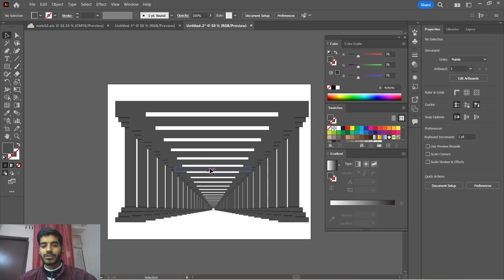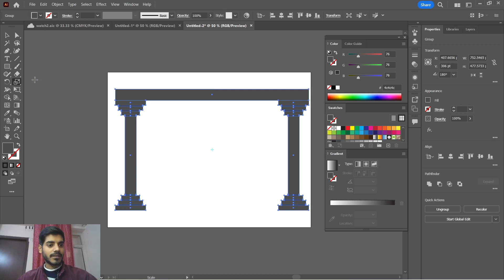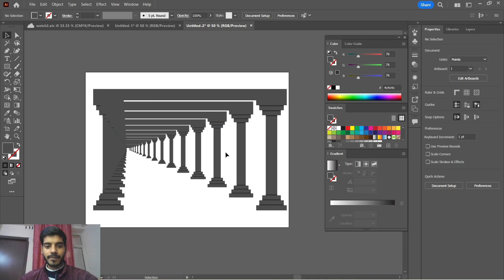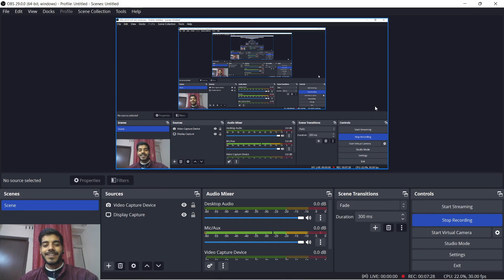Create illusion in illustrator Using Scale tool